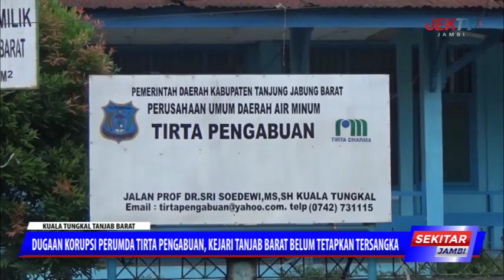DUGAAN KORUPSI PERUMDA TIRTA PENGABUAN, KEJARI TANJAB BARAT BELUM TETAPKAN TERSANGKA